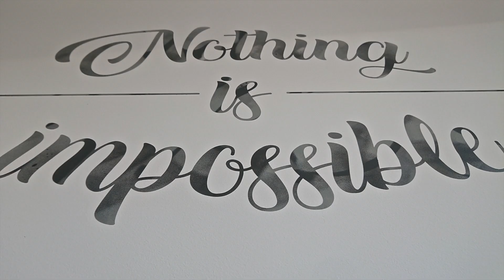Idee kreativ // Wandgestaltung, Beschriftungen, Bürogebäude - BH4 - Bahnhofstrasse 4, Gümligen, Bern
Konzept, Wandgestaltung, Schablonentechnik, Hochwertige Sprühlacke mit verschiedenen grau, Werbetechnik, Soffprint mit Alurahmen.